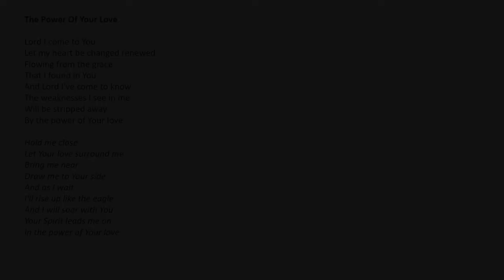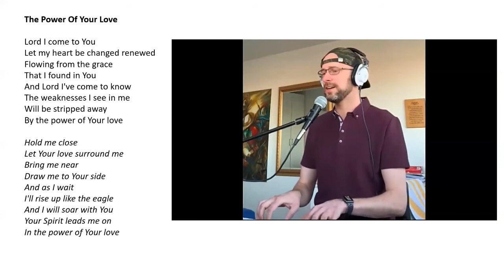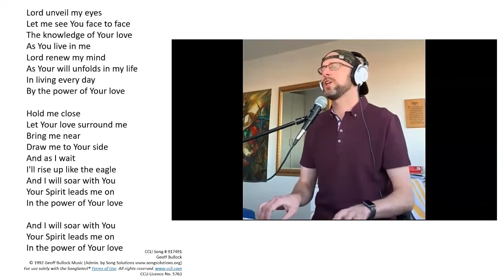Evening Prayer for Wednesday 24th March